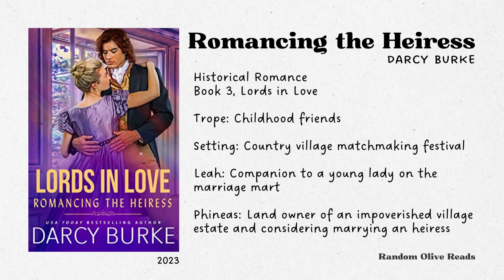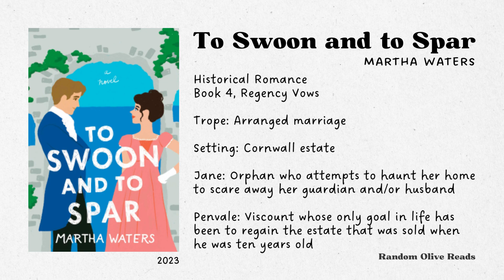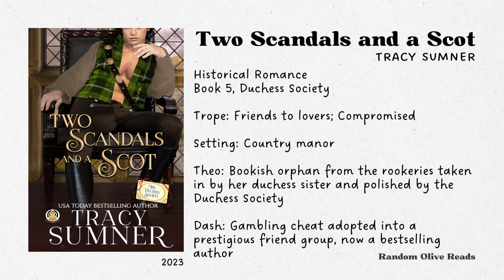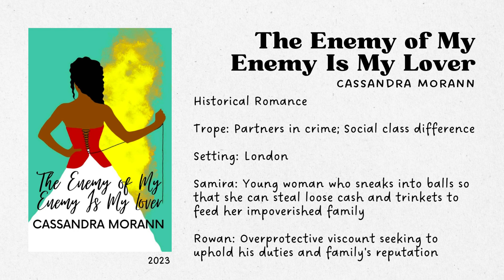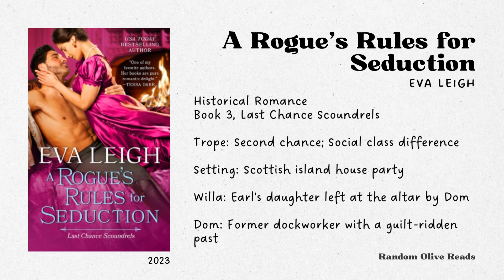Review: April 2023 Historical Romance New Releases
Books:
⭑ Romancing the Heiress by Darcy Burke
⭑ Rogue Awakening by Cara Maxwell
⭑ Surrendering to the Duke by Stevie Sparks
⭑ Return to Satterthwaite Court by Mimi Matthews
⭑ To Swoon and to Spar by Martha Waters
⭑ A Beginner's Guide to Scandal by Alivia Fleur
⭑ Two Scandals and a Scot by Tracy Sumner
⭑ Defying the Earl by Erica Ridley
⭑ The Enemy of My Enemy Is My Lover by Cassandra Morann
⭑ The Lady Knows Best by Susanna Craig
⭑ How Not to Marry a Duke by Tina Gabrielle
⭑ A Rogue's Rules for Seduction by Eva Leigh
⭑ How to Best A Marquess by Janna MacGregor